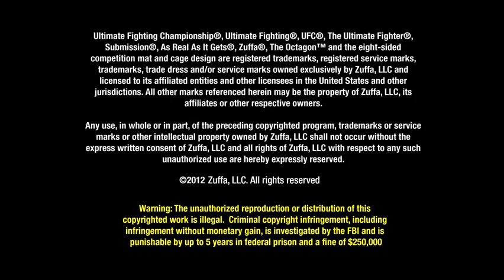The Ultimate Fighter Live Finale: Martin Kampmann Backstage Interview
Martin Kampmann overcomes an early scare from Jake Ellenberger to earn a second-round knockout victory. He gives his thoughts on the fight, and discusses an upcoming title-eliminator bout with former training partner Johny Hendricks.